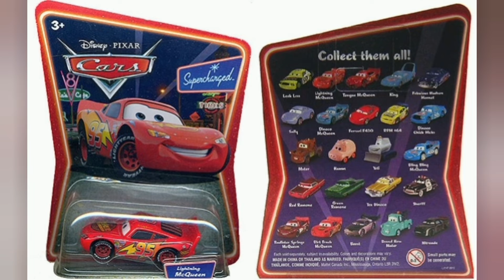years revisited episode 1: 2007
2007=8/10 angry birds stars. (this means rating of the year.)

R.I.P chester and taylor Hawkins. you both rock.